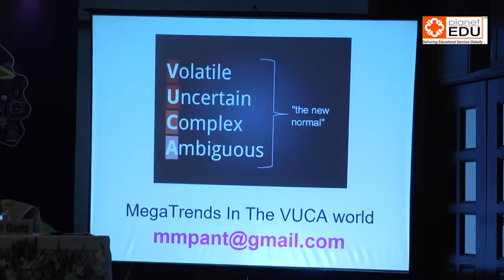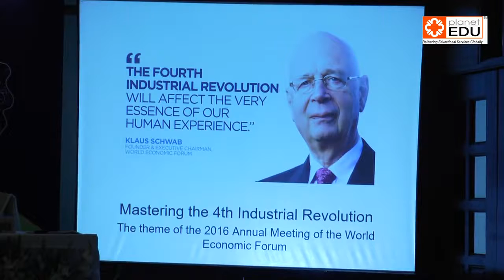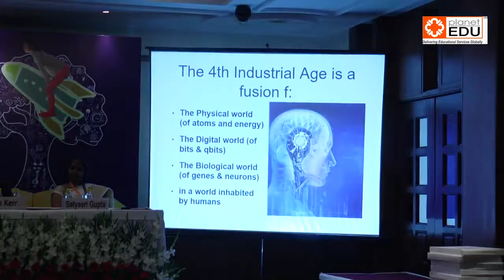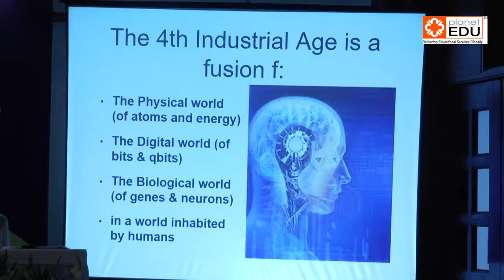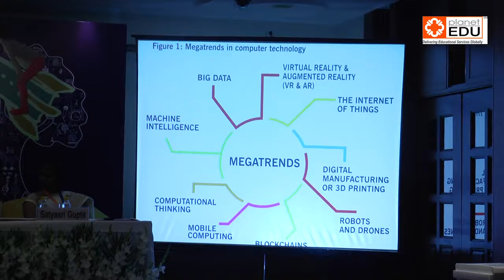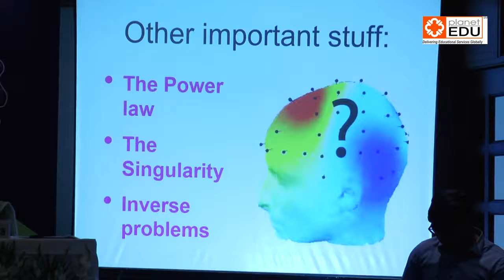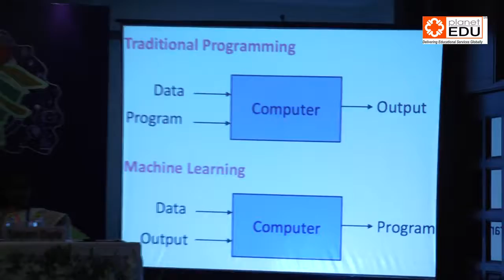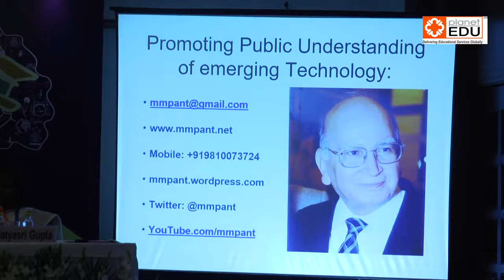2 Mega Trends in the VUCA World Prof. MM PANT